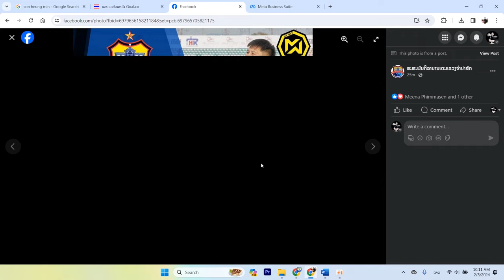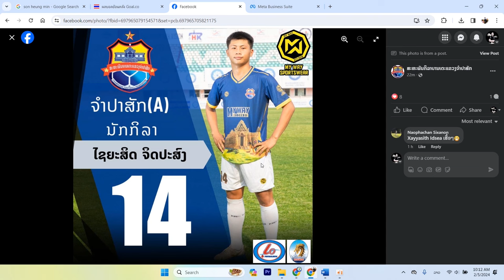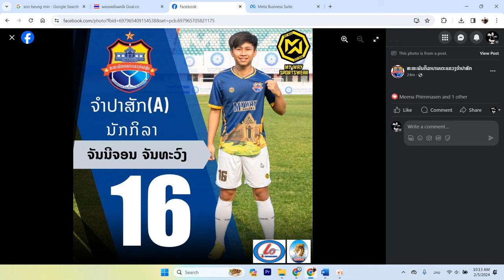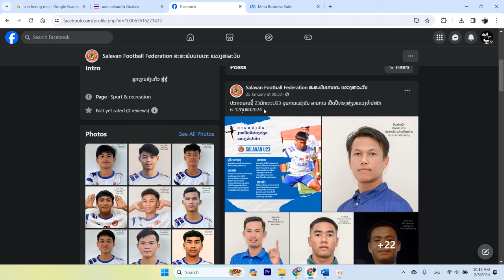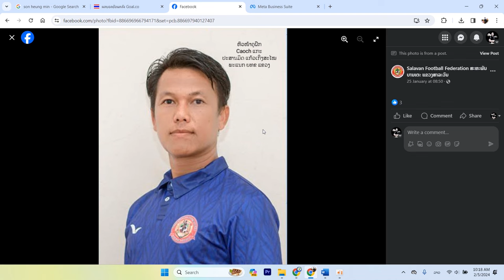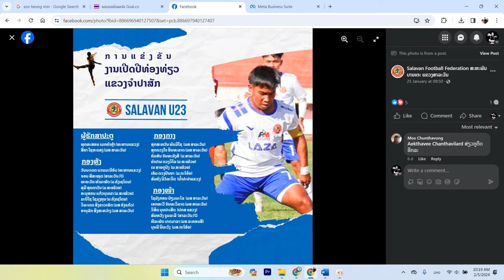ພົບການແຂ່ງຂັນບານເຕະລາຍການຊີງຂັນປີ ທ່ອງທ່ຽວລາວ 2024 ເຂດພາກໃຕ້, ລາຍຊື່ ທີມແຂວຈໍາປາສັກ-ສາລະວັນ ໜ້າສົນໃຈ